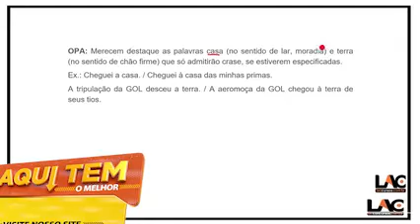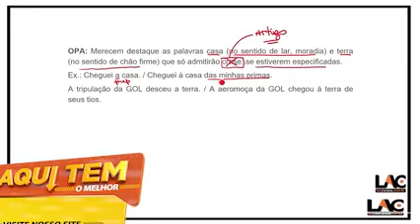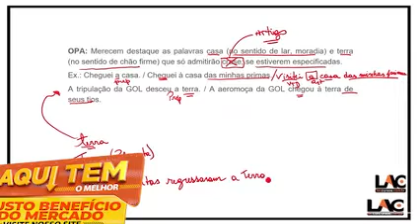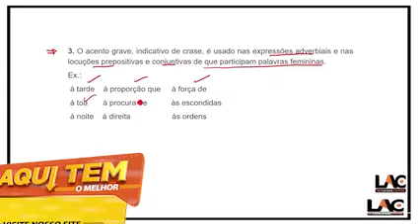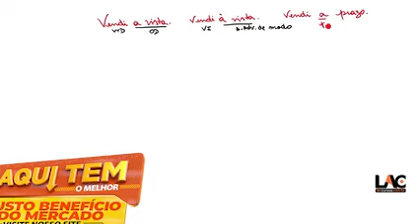IFBA - Instituto Federal da Bahia 2022 - Aula 03/140 - Língua Portuguesa - Crase PT5